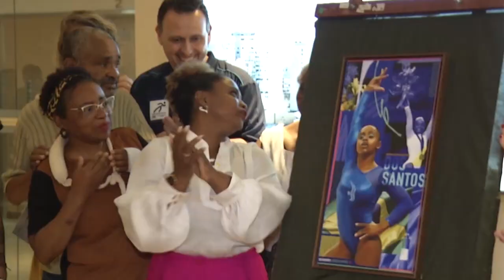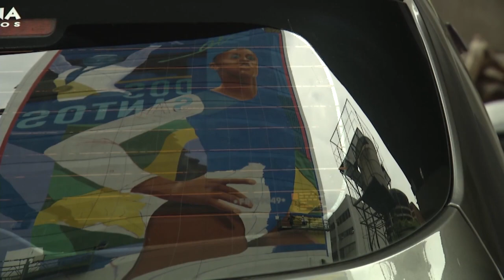TVE Esportes - 21/11/2023